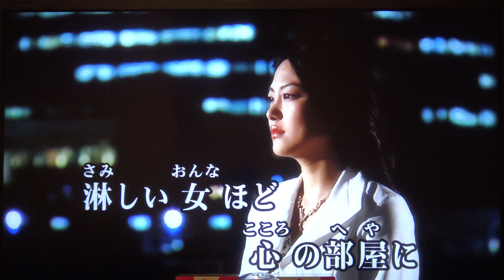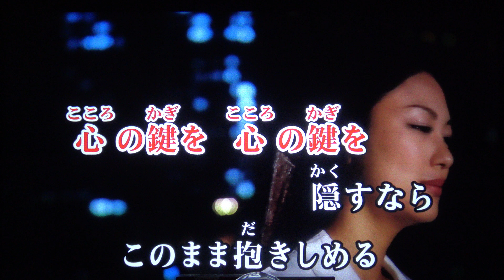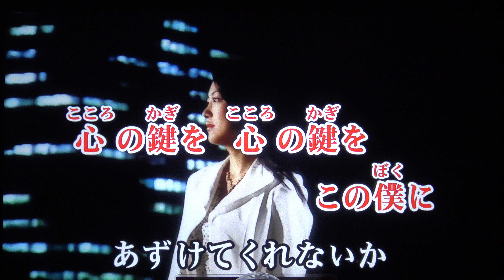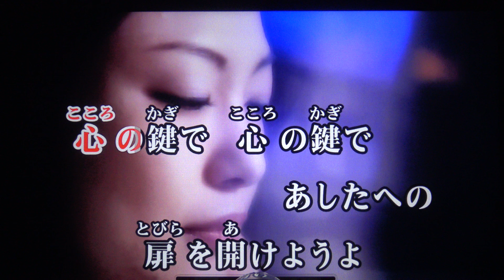忘れ上手 桜川けん・♬三浦敏夫